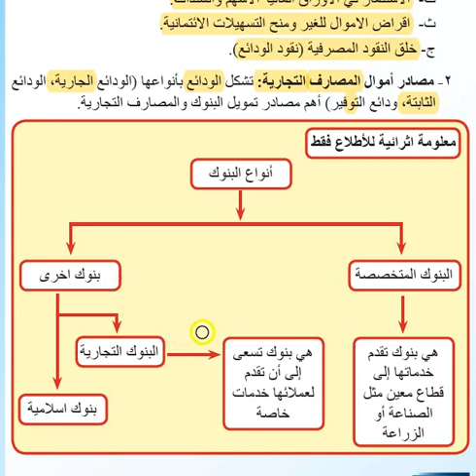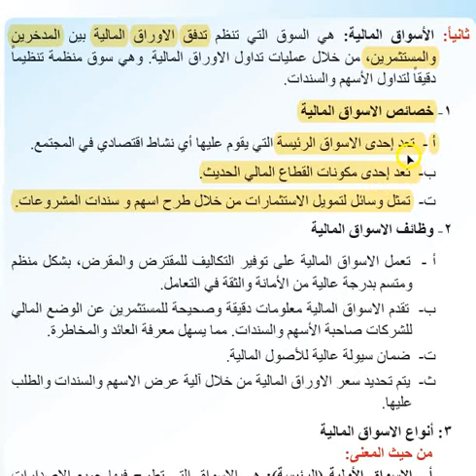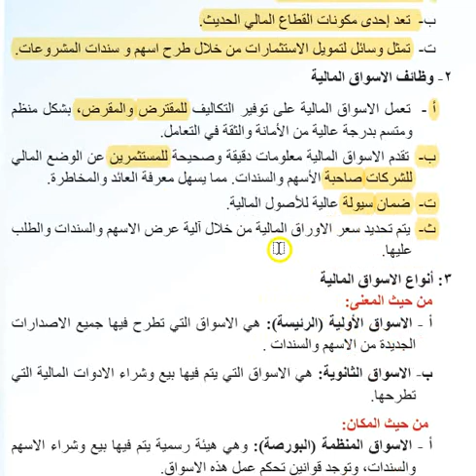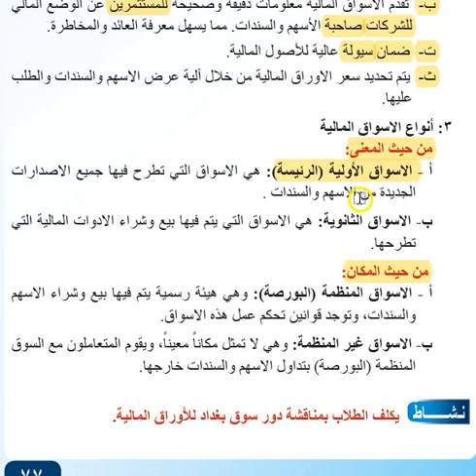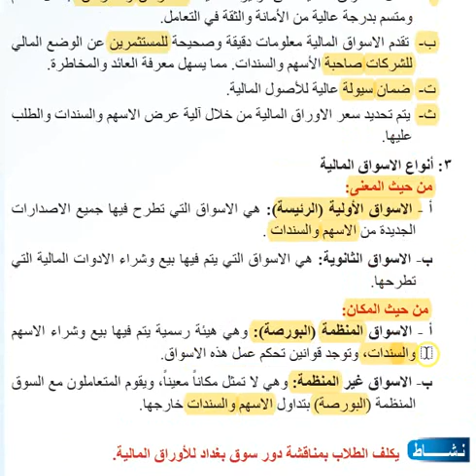السوق المالية والمصارف التجاريه